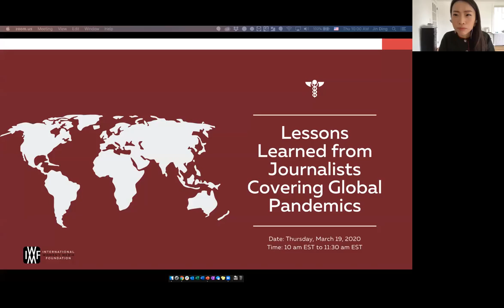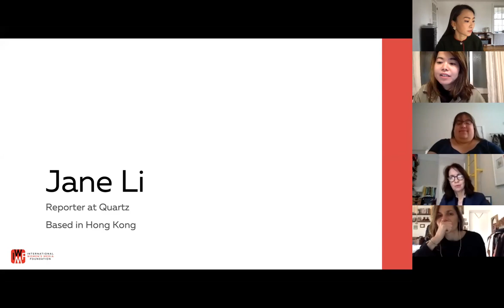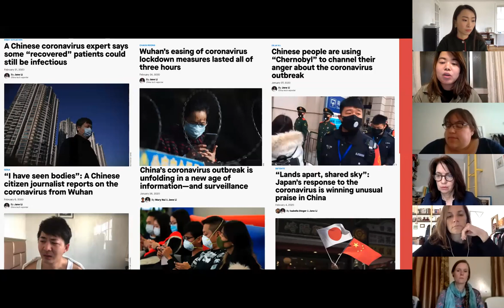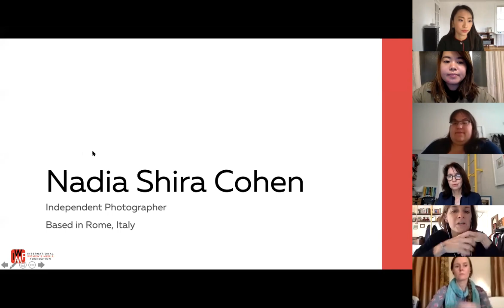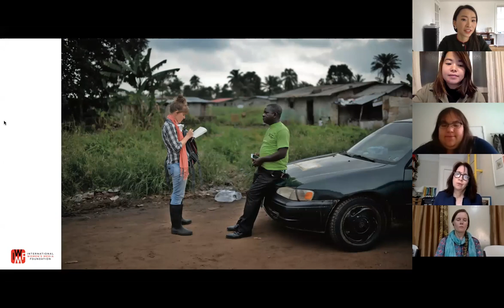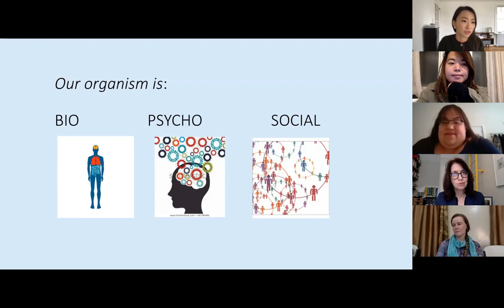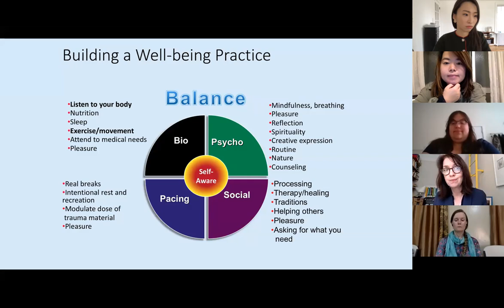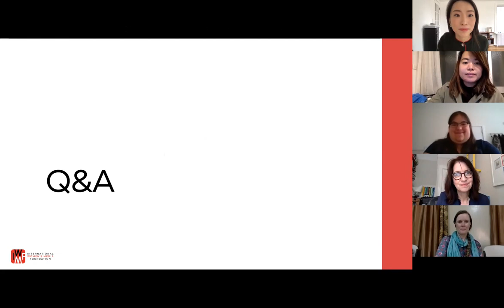Lessons Learned from Journalists Covering Global Pandemics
From Ebola to Zika to COVID-19, covering pandemics and other health crises are one of many ways that journalists put their own safety on the line.

In this webinar, journalists from Hong Kong and Italy shared their experience covering COVID-19, and journalists who reported on past global outbreaks spoke about lessons learned. A public health expert and trauma expert also joined the session to touch on the history of pandemic coverage and caring for mental health during an outbreak, respectively.

Speakers:
-Nadia Shira Cohen, freelance photojournalist
-Rebecca Kaplan, Cain Fellow at Science History Institute
-Jane Li, reporter at Quartz
-Clair MacDougall, independent journalist
-Kate Porterfield, PhD, Clinical Instructor, Department of Psychiatry at NYU Grossman School of Medicine